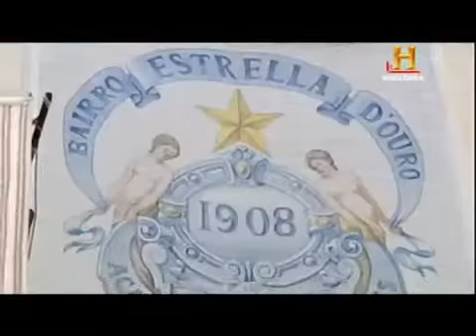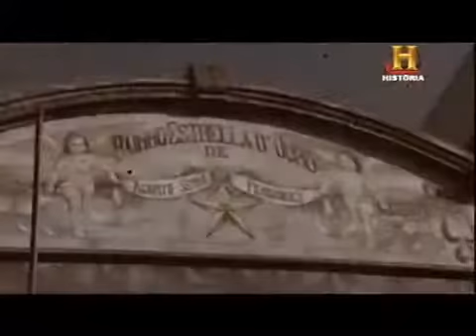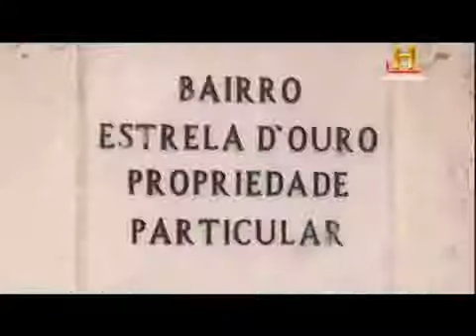Lisboa Debaixo de Terra Bairro Estrella D Ouro